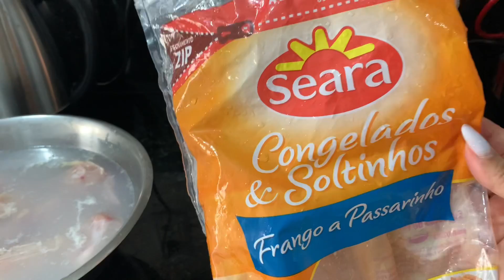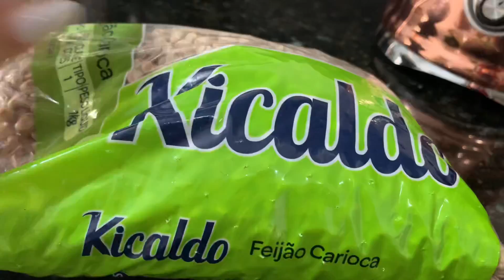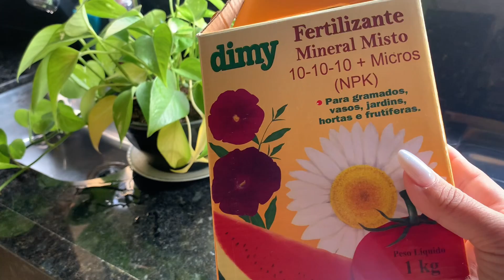FICOU LIMPINHO FOGÃO BRILHANDO | ROTINA DA TARDE DE DONA DE CASA+ALMOÇO NO CAPRICHO🤩🏡GLAUCIA MOURA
LINK CANAL MAIARA CANDIDO 💖

Olá amores no vídeo de hoje compartilhei com vocês a rotina da tarde de dona de casa, limpeza do fogão, fiz almoço caseiro no capricho, cuidando das plantas🥰❤️ espero muito que gostem!!